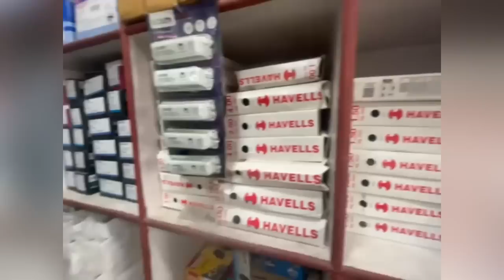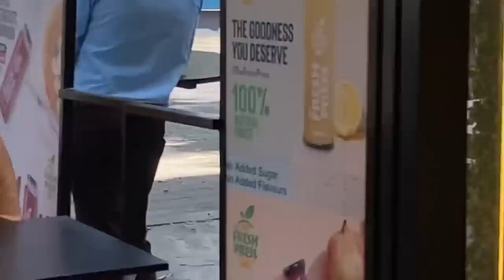Finally meeting them 😭❤️ Ana is sick too🥲 Pune Vlog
Dev electronics 5th mile

We are providing huge on all electronics items like
1. Air conditioner
2. Washing machine
3. Deep freezer
4. Refrigerator
5. Television (tv)
6.Oven
7. Mixer grinder etc.

We are giving 20 to 30 % discounts on all our electronics items.

Starting prices of our products:-

1. Washing machine :- 12500
2. Refrigerator:- 13000
3. Battery & inverter :- 16000
4. Tv :- 15000.

Brands available at our store.
Samsung
LG
Godrej
Voltas
Haier
Panasonic etc